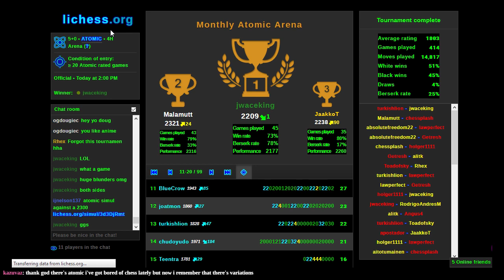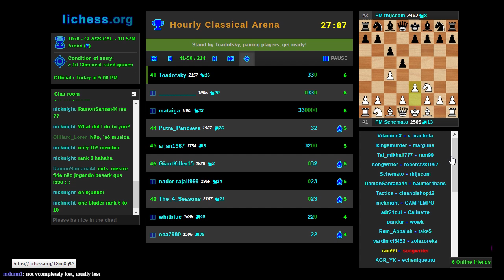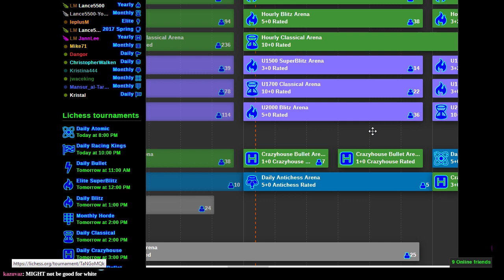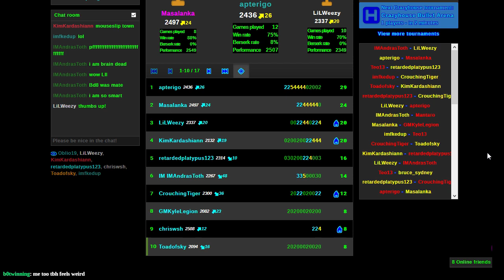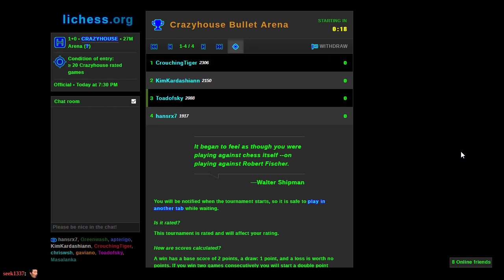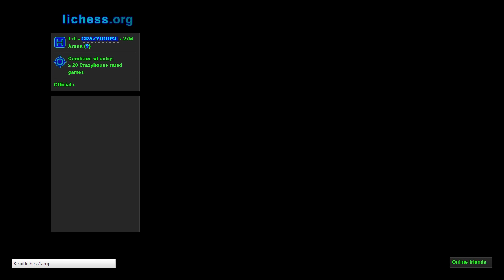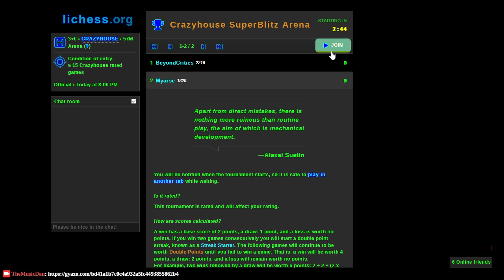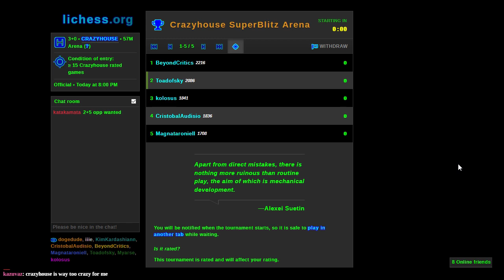Lichess Tournament Marathon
Gotta win 'em all!